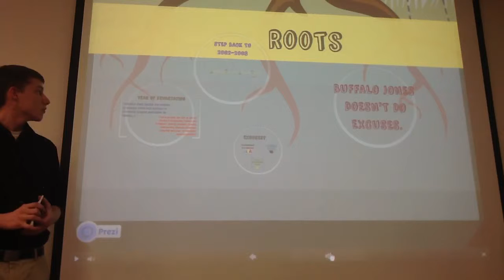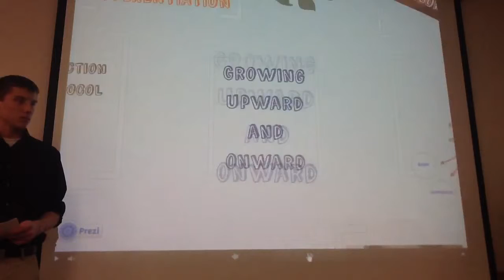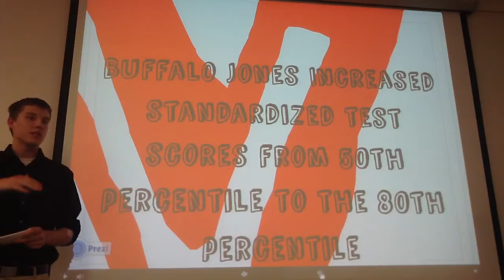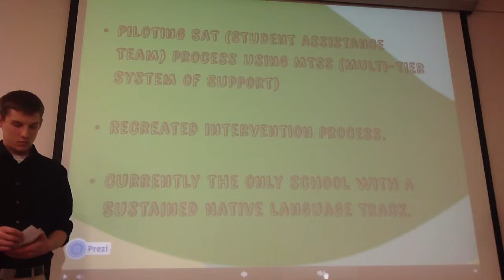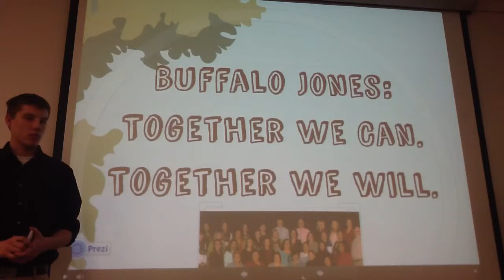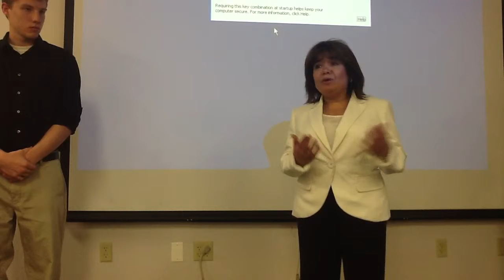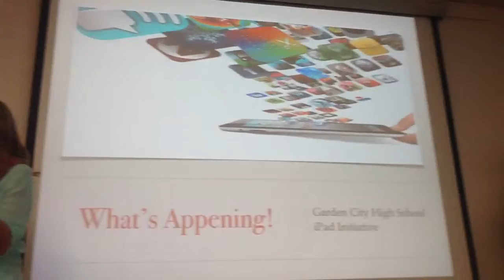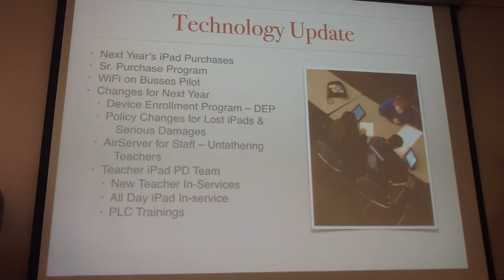USD-457 Board of Education Meeting 5-5-14 (Part 1)